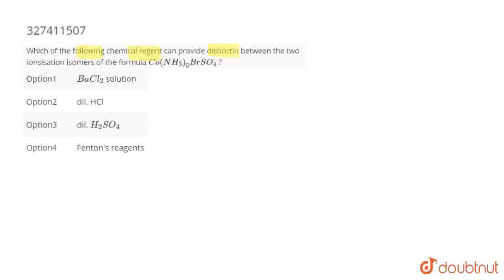Which of the following chemical regent can provide distinctin between the two ionsisation isomer...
Which of the following chemical regent can provide distinctin between the two ionsisation isomers of the formula Co(NH_3)_5BrSO_4 ?
Class: 12
Subject: CHEMISTRY
Chapter: NTA NEET SET 87
Board:NEET

👉 Have Any Query? Ask Us.